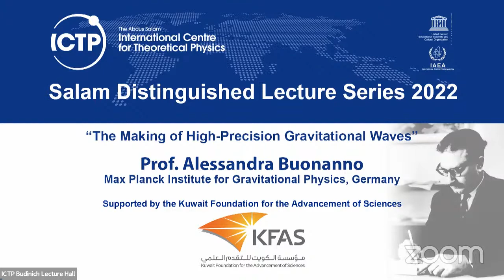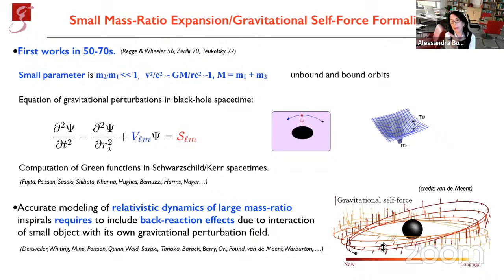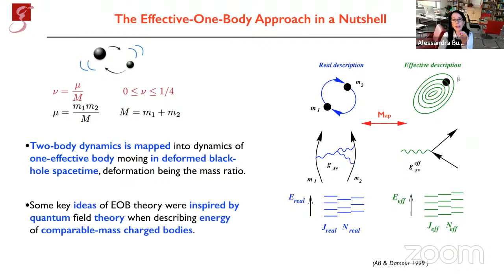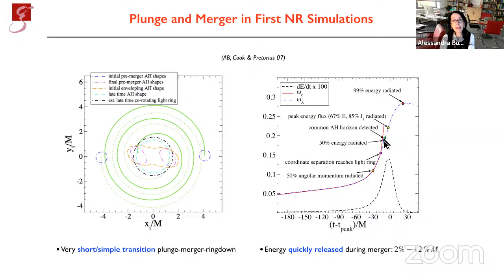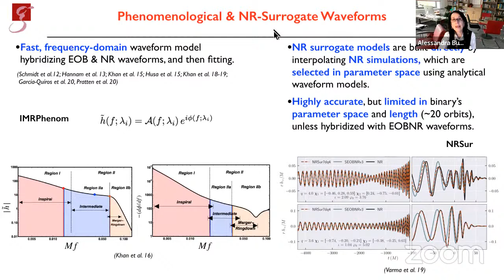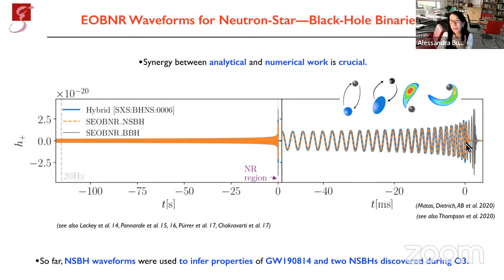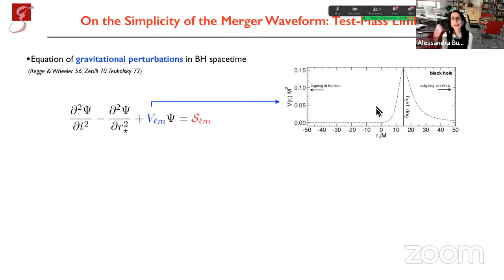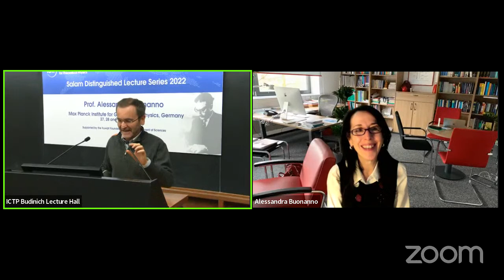Salam Distinguished Lectures 2022: Lecture 2: "The Making of High-Precision Gravitational Waves"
Speaker: Prof. Alessandra Buonanno, Max Planck Institute for Gravitational Physics, Germany

ICTP's Salam Distinguished Lecture Series is an annual presentation of talks by renowned, active scientists. The aim is to showcase important research developments as well as provide a visionary forward view. The lecture series is supported by the Kuwait Foundation for the Advancement of Sciences (KFAS).

Abstract for the three lectures:
In 2015 the LIGO detectors observed, for the first time, a gravitational wave passing through the Earth produced by the collision of two black holes. Such an event was a milestone for astrophysics, and it provided a remarkable confirmation of the general theory of relativity by Albert Einstein. Since then, as many as ninety gravitational waves have been observed by the LIGO and Virgo experiments, including signals from neutron-star—black-hole binaries and binary neutron stars, which have ushered the field of multi-messenger astrophysics with gravitational waves.

In these lecture series I will start by reviewing the main characteristics of the new astronomical messengers produced in the dark and deep universe, provide an overview of the gravitational-wave sources, and highlight the main astrophysical results from the observations with LIGO and Virgo detectors. The latter rely on precise theoretical predictions of the two-body dynamics and gravitational radiation. Thus, in the second lecture, I will review the main analytical methods to solve Einstein equations, and discuss the synergetic approach that successfully combines analytical and numerical relativity to produce highly accurate waveform models. Finally, in the third lecture, I will discuss the most compelling and challenging findings from the LIGO-Virgo observing runs regarding gravity and fundamental physics. In these lectures, on several occasions, I will also discuss the bright future of gravitational-wave astronomy with the opening of new frequency bands on the ground (Einstein-Telescope/Cosmic Explorer) and in space (LISA) in the next decade.

Biosketch:
Alessandra Buonanno studied theoretical physics in Pisa, and held faculty positions in Paris and at the University of Maryland, where she became full professor in 2010. She is a Principal Investigator of the LIGO Scientific Collaboration. For her contributions to LIGO and Virgo discoveries, she was awarded several prizes, including the 2018 Gottfried Wilhelm Leibniz prize – the most prestigious research prize in Germany –, the 2021 Galileo Galilei Medal, 2021 Dirac Medal and the 2021 Balzan Prize. In 2021, she has been elected member of the German National Academy of Sciences Leopoldina, of the US National Academy of Sciences, and of the Berlin-Brandenburg Academy of Sciences and Humanities. Buonanno is a Fellow of the International Society on General Relativity and Gravitation, and of the American Physical Society. She holds a research professorship at the University of Maryland, and honorary professorships at the Humboldt University in Berlin, and at the University of Potsdam.

There will be three talks as follows:
Thursday 27 January 2022: Lecture 1 @ 16.00 hrs
Friday 28 January 2022: Lecture 2 @ 16.00 hrs
Monday 31 January 2022: Lecture 3 @ 16.00 hrs